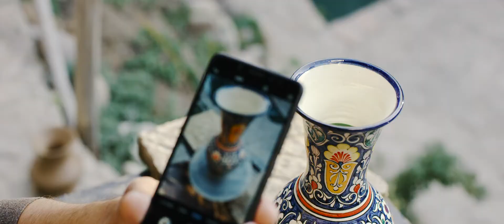Керамика Риштана || Мой Мастер - Сайёджон Нигматов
Мой Мастер - Сайёджон Нигматов

•Адрес: Узбекистан. Ферганская долина. Риштан.
 • Международный керамический центр.